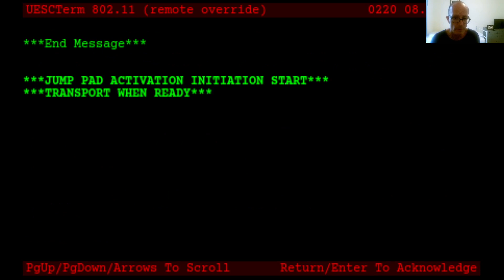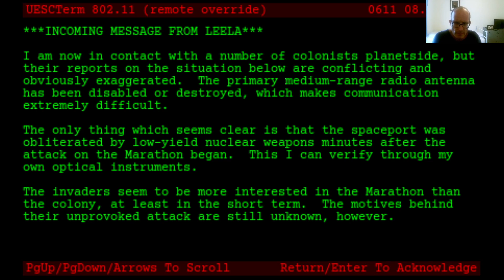Battle Alien Forces In An Old School FPS | Classic Marathon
Alien forces have boarded the colony ship UESC Marathon in the Tau Ceti system, in orbit around humanity’s first interstellar colony. The situation is dire, and as a security officer assigned to the Marathon, your duty is to defend the ship and its crew from the alien threat.

This classic 1994 Bungie™ FPS had a foundational influence on the genre, and is now maintained by the fan community. Experience authentic game play using the original data files, with optional widescreen HUD support, 3D filtering/perspective, positional audio, and 60+ fps interpolation, just in case the original is too authentic.

The game can be played for free on Steam.

If you like simple video games and sometimes vlogs then you've come to the right place. I play a variety of games and don't focus on just one niche so if variety isn't your thing then my channel may not be for you. Thanks for stopping by and have a great day.